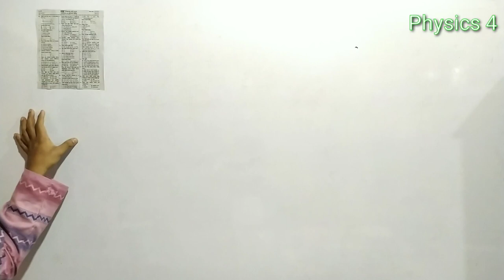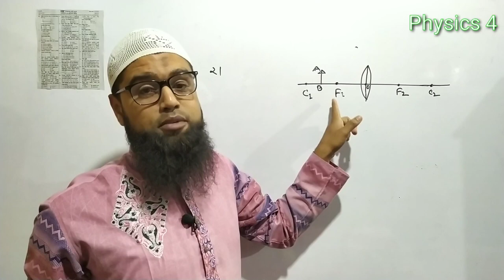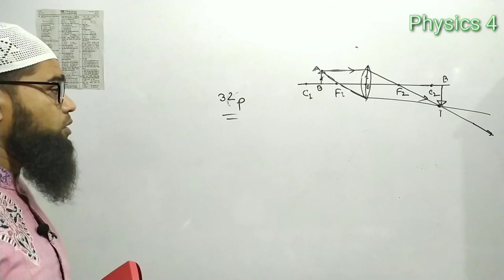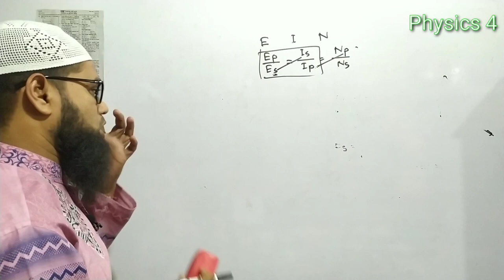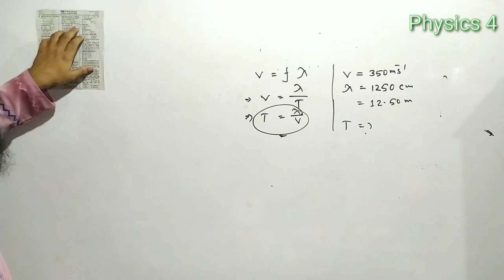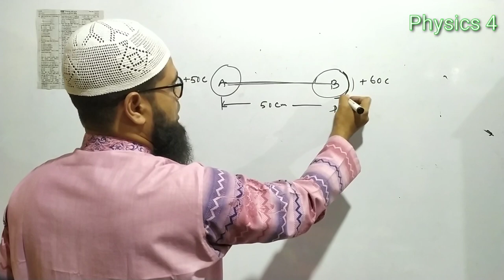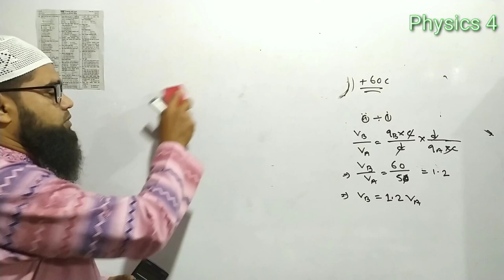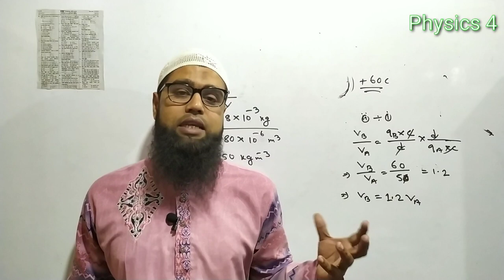নবম-দশম শ্রেণির পদার্থবিজ্ঞান : M.C.Q. Solution ( দিনাজপুর বোর্ড - ২০১৯)। মানিক স্যার।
নবম-দশম শ্রেণির পদার্থবিজ্ঞান : M.C.Q. Solution ( দিনাজপুর বোর্ড - ২০১৯)। মানিক স্যার। লেন্সের ভিডিওলিংক